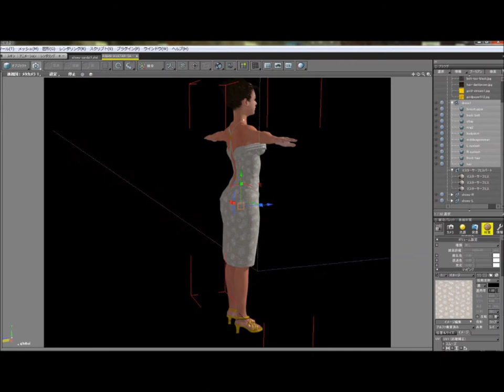allrigged mesh avatarkirstens-kokua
Hello I made all rigged mesh avatar and uploaded it to opensim,it's working well! and when I swiched two viewer, Kirstens viewer and kokua,also my account keep my mesh avatar well.she walking with default walk animation,and sat on the cushion . hhhm I have to make fashion show walking animation later!